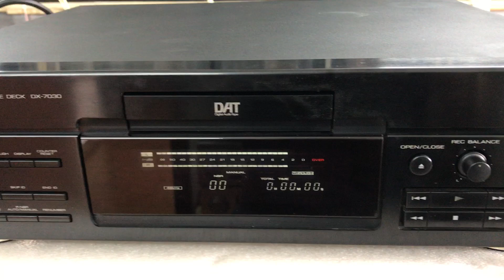18/12 Đầu Giải mã Kenwood vip 7030 giá 7,5tr 0941.891.914 V3 Văn Phú Victoria Hà Đông Hn